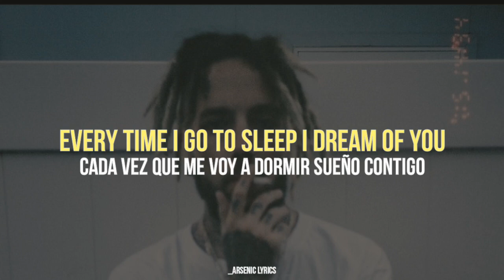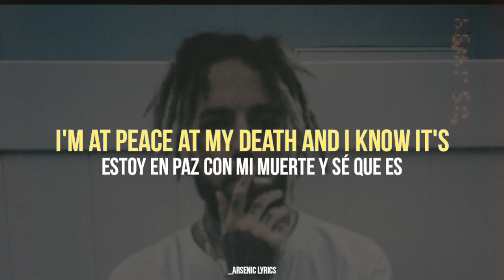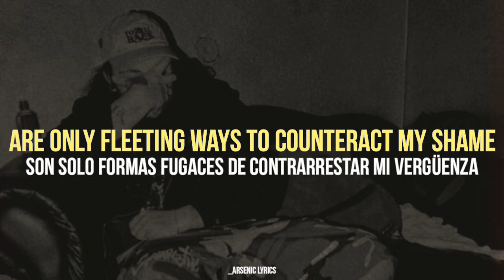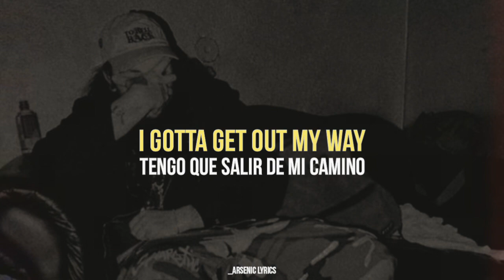$uicideboy$ - Forget It (Sub / Español)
🔊 $uicideboy$ - Forget It (Lyrics / Subtitulado al español)